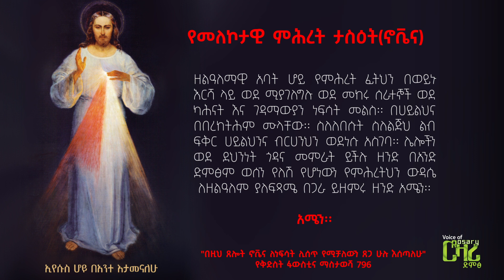የመለኮታዊ ምሕረት የሁለተኛ ቀን ታስዕት(ኖቬና) የጸሎት ሐሳብ ስቅለተ አርብ divineMercy |Hymn | Songs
የሁለተኛ ቀን የመለኮታዊ ምሕረት ኖቬና የጸሎት ሐሳብ ቀዳም ስዑር

ኢየሱስ፦ ዛሬ የካሕናትን እና የገዳማውያንን ነፍስ አቅርቡልኝ። ከመረዳት በላይ ወደሆነው ወደ ምሕረቴ እንዲሰጥሙ አድርጓቸው። በሕማሜ ጊዜ እነሱ ነበሩ ሕማሜን እንድቋቋም ጥንካሬ የሰጡኝ። በእነርሱም በትቦ ውስጥ እንደሚፈስ ምሕረቴ ለሰው ልጆች ይፈሳል።

ቅድስት ፋውስቲና ፦ እጅግ መሐሪው ኢየሱስ ሆይ ሁሉም መልካም ነገር የተገኘው ከአንተ ነውና የምሕረት ስራወችን በተገቢ መልኩ ይፈፅሙ ዘንድ እና በዚህም ምክንያት እነርሱን የሚያዩ ሁሉ የሰማዩን መሐሪ አባት ያመሰግኑ ዘንድ ጸጋህን ለአንተ ሕይወታቸውን ለለዩ በሴት አገልጋዮችህ ላይ አብዛ።

የፍቅር ፏፏቴ የእግዚአብሔር
በንፁህ ልቦች ውስጥ የምትኖር
በምሕረትህ ባሕር የታጠቡ
እንደ ንጋት ኮከብ እያንጸባረቁ ያበራሉ

ዘልዓለማዊ አባት ሆይ የምሕረት ፊትህን በወይኑ እርሻ ላይ ወደ ሚያገለግሉ ወደ መከሩ ሰራተኞች ወደ ካሕናት እና ገዳማውያን ነፍሳት መልስ። በሀይልህና በበረከትሕም ሙላቸው። ስለለበሱት ስለልጅህ ልብ ፍቅር ሀይልህንና ብርሀንህን ወደነሱ አስገባ። ሌሎችን ወደ ደህንነት ጎዳና መምራት ይችሉ ዘንድ በአንድ ድምፅም ወሰን የለሽ የሆነውን የምሕረትህን ውዳሴ ለዘልዓለም ያለፍጻሜ በጋራ ይዘምሩ ዘንድ አሜን።

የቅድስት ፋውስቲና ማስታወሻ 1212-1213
እንኳን ወደዚህ የዩትዩብ ገፅ በደህና መጣችሁ በዚህ ገፅ የሚከተለውን የቤተክርስቲያን ሐሳብ እናገለግላለን እንጋራለን "ቅዱስ ዜማ በቅዱስ መጽሐፍ ተመስግኗል(ኤፌሶን 5:19 ቆላስያስ3:16) ...ቅዱስ ዜማ ከሊጡርጊያ ተግባር ጋር ጥብቅ የሆነ ግንኙነት ካለው በቅድስና ያድጋል፤ በውበት ጸሎትን ይገልጻል ፤ አንድነትን ያስፋፋል ፤ ከፍ ባለ ሥነ-ስርዓትም ቅዱሳት ስርዓቶችን ያበለጽጋል። ቤተክርስቲያንም በእውነት ኪነ ጥበብ የሆኑ ነገሮችን ሁሉ ትቀበላለች ፤ በጥራታቸው ተስማሚና ተገቢ ከሆኑም በመለኮታዊ አገልግሎት ላይ ታውላቸዋለች።" የሁለተኛው ቫቲካን ጉባኤ ስለ ስርዓተ አምልኮ ምዕራፍ 6 ቁጥር 112

Rosery, ሮዛሪ, ሮዘሪ, መቁጠርያ, መቁጸርያ, VoiceOfRosary, Rosary